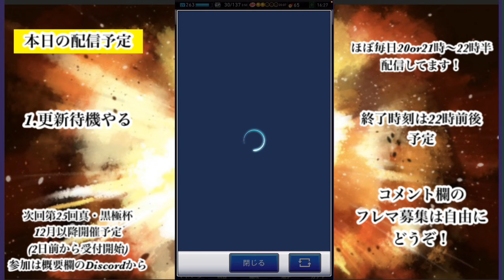【Jクラ】#1950 トップスコアラーG85以上全選手徹底解説やります！出来はどうなのか！？ピックアップ内も外も魅力な選手はいるぞ！甲府ウタカ〜熊本石川編#jリーグクラブチャンピオンシップ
2023シーズン限定85以上全選手徹底解説再生リスト

【目次】

0:00 スタート